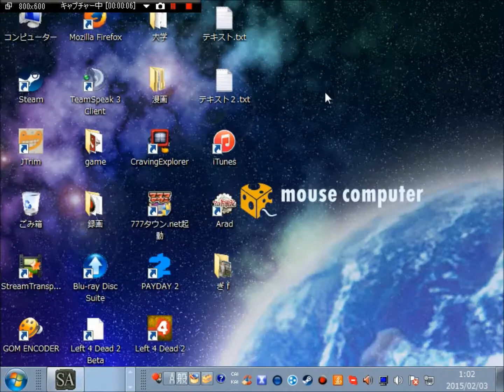2 03 ot